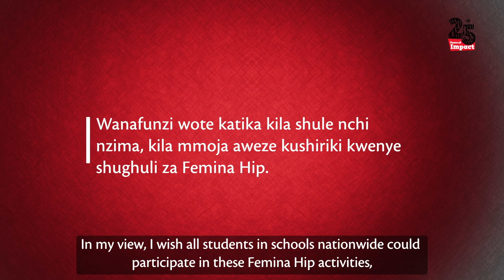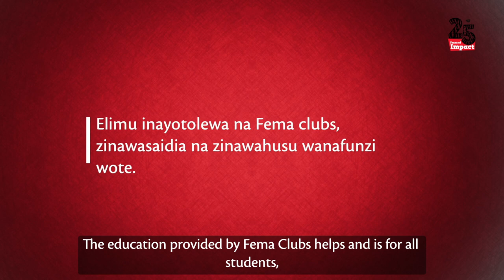Headmaster's Perspective: Femina Hip Club Impact at Nzuguni Secondary School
Roger Kalumuna, Headmaster of Nzuguni Secondary School, highlights the transformative impact of Femina Hip activities and Fema Club educational programs under their leadership.

Reflecting on the remarkable 25-year journey of Femina Hip, Roger emphasizes how active learning in these programs has empowered youth not only during their school days but also in their later lives.

His heartfelt wish is for students across the country to experience the empowering opportunities offered by Femina Hip activities.